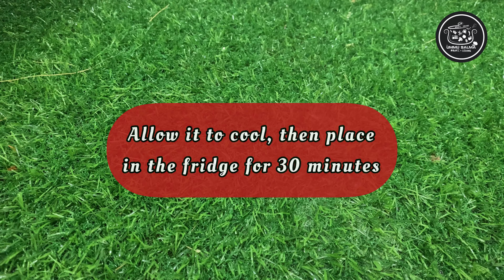Eid Sweet | Vermicelli Bars With Nuts Filling | Vermicelli Bites